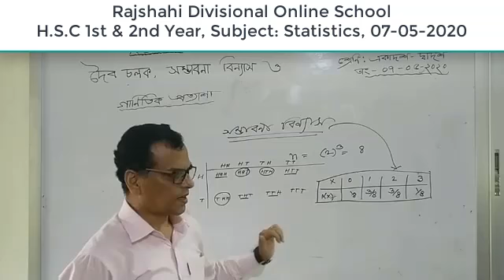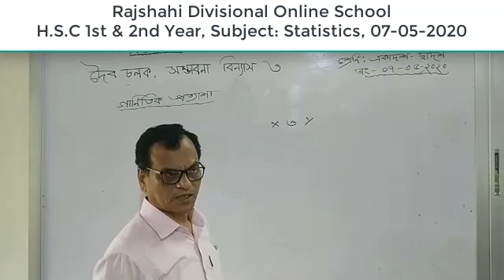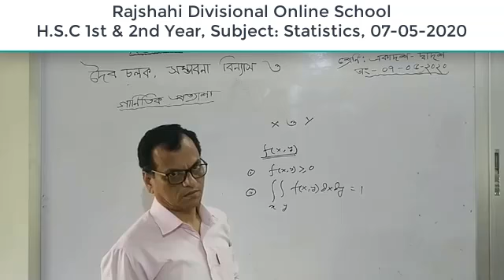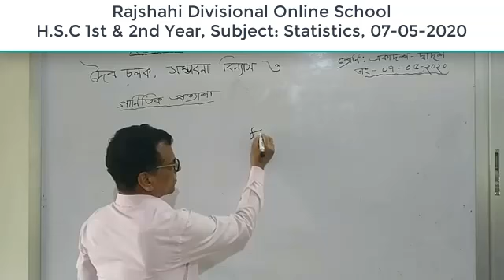Random Variable & It's Probability Distribution in Bangla II Lecture 01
Probability is a numerical measure of the likelihood that an event will occur and Probability Distribution based on expectations on the basis of past experience is known as Theoretical Frequency Distribution or Expected Frequency Distribution or Probability Distribution.
Probability is the branch of mathematics concerning numerical descriptions of how likely an event is to occur or how likely it is that a proposition is true. Probability is a number between 0 and 1, where, roughly speaking, 0 indicates impossibility and 1 indicates certainty.[note 1][1][2] The higher the probability of an event, the more likely it is that the event will occur. A simple example is the tossing of a fair (unbiased) coin. Since the coin is fair, the two outcomes ("heads" and "tails") are both equally probable; the probability of "heads" equals the probability of "tails"; and since no other outcomes are possible, the probability of either "heads" or "tails" is 1/2 (which could also be written as 0.5 or 50%).
These concepts have been given an axiomatic mathematical formalization in probability theory, which is used widely in such areas of study as mathematics, statistics, finance, gambling, science (in particular physics), artificial intelligence/machine learning, computer science, game theory, and philosophy to, for example, draw inferences about the expected frequency of events. Probability theory is also used to describe the underlying mechanics and regularities of complex systems.[3]
In probability theory and statistics, a probability distribution is the mathematical function that gives the probabilities of occurrence of different possible outcomes for an experiment.[1][2]
More specifically, the probability distribution is a mathematical description of a random phenomenon in terms of the probabilities of events.[3]
For instance, if the random variable X is used to denote the outcome of a coin toss ("the experiment"), then the probability distribution of X would take the value 0.5 for X = heads, and 0.5 for X = tails (assuming the coin is fair). Examples of random phenomena can include the results of an experiment or survey.
A probability distribution is a mathematical function that has a sample space as its input, and gives a probability as its output. The sample space is the set of all possible outcomes of a random phenomenon being observed; it may be the set of real numbers or a set of vectors, or it may be a list of non-numerical values. For example, the sample space of a coin flip would be {heads, tails} .
Probability distributions are generally divided into two classes. A discrete probability distribution (applicable to the scenarios where the set of possible outcomes is discrete, such as a coin toss or a roll of dice) can be encoded by a discrete list of the probabilities of the outcomes, known as a probability mass function. On the other hand, a continuous probability distribution (applicable to the scenarios where the set of possible outcomes can take on values in a continuous range (e.g. real numbers), such as the temperature on a given day) is typically described by probability density functions (with the probability of any individual outcome actually being 0). The normal distribution is a commonly encountered continuous probability distribution. More complex experiments, such as those involving stochastic processes defined in continuous time, may demand the use of more general probability measures.
A probability distribution whose sample space is one-dimensional (for example real numbers, list of labels, ordered labels or binary) is called univariate, while a distribution whose sample space is a vector space of dimension 2 or more is called multivariate. A univariate distribution gives the probabilities of a single random variable taking on various alternative values; a multivariate distribution (a joint probability distribution) gives the probabilities of a random vector – a list of two or more random variables – taking on various combinations of values. Important and commonly encountered univariate probability distributions include the binomial distribution, the hypergeometric distribution, and the normal distribution. The multivariate normal distribution is a commonly encountered multivariate distribution.
Skype: maznustatistics